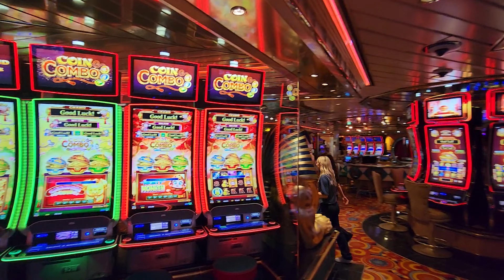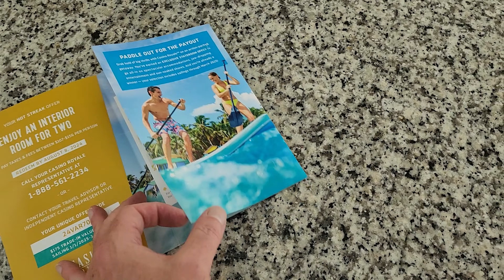UPDATE: I Got a NEW OFFER from Club Royale - PLUS: What is Going on With Celebrity's Blue Chip Club?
After last week's video about my free cruise offers drying up at clubroyaleoffers.com, I got one! Find out what else I discovered about Royal Caribbean casino comps and how it might affect YOU.

PLUS - wild times for Celebrity's Blue Chip Club casino loyalty members! The perks they are taking away and how members FOUGHT BACK!